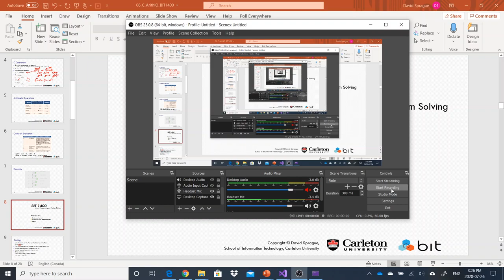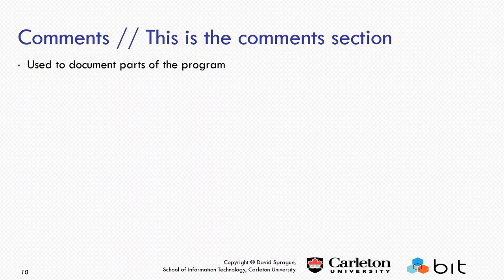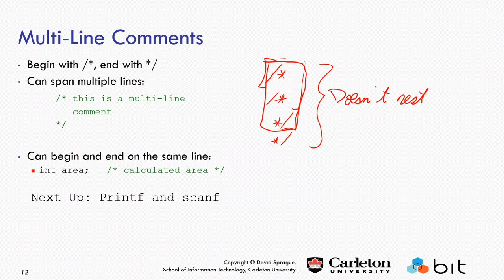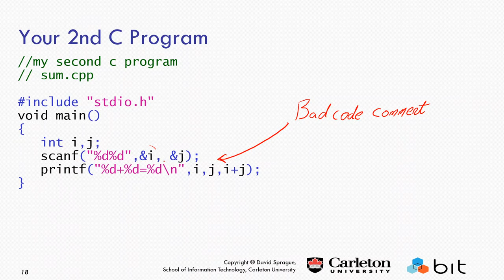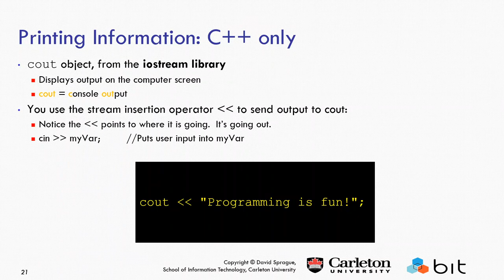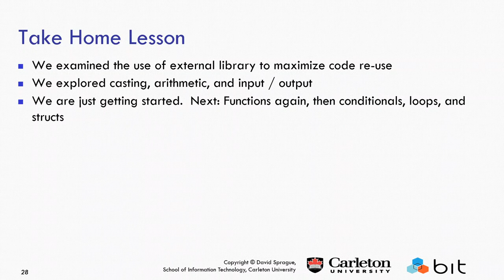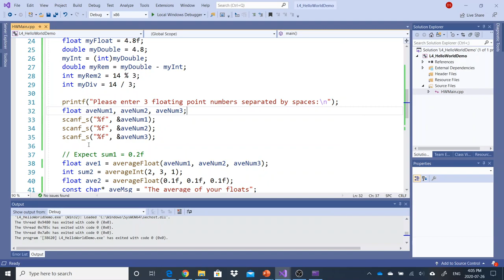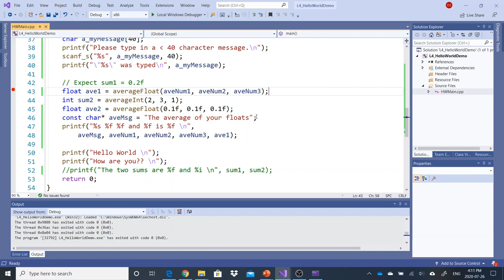BIT1400 L6b PrintfScanf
A look at the printf and scanf functions (useful for assignments) plus other C syntax needed early on.